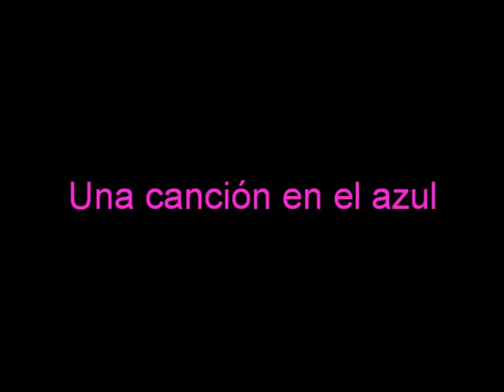Pepe Baena pinturas , Arte pictórico, Una canción en el azul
Una canción en el azul.